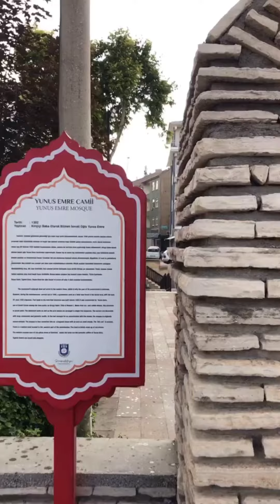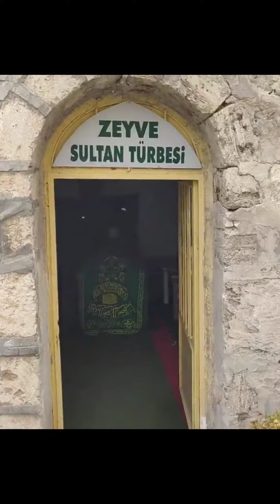Karaman Camiler ve Tarihi Yerler Tüm Videolar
Instagram'da karamanetkinlik sayfamız için çekmiş olduğumuz tüm "Karaman'da Tarihi Camiler ve Yerler" temalı videolarımızı sizler için derledik.